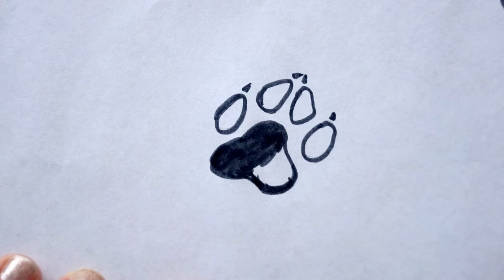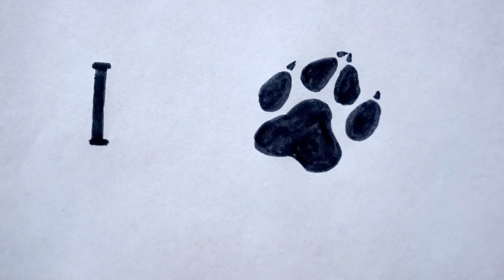I❤🐾 Pfotenabdruck vom Hund zeichnen - How to draw a Dog Paw Print animal Foot - рисовать след собаки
wie zeichnet man Pfoten Abdruck eines Hundes - Pfoten Abdruck malen lernen - Pfote malen - Herz zeichnen - Buchstabe zeichnen - I schreiben - Herz für Liebe zeichnen - viel Spaß